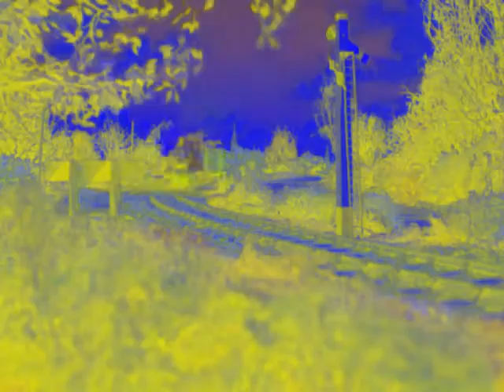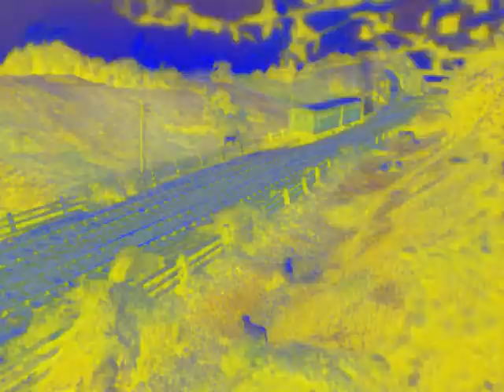Thomas The Tank Engine Theme Song in VideoYTPer6423's G-Major 2